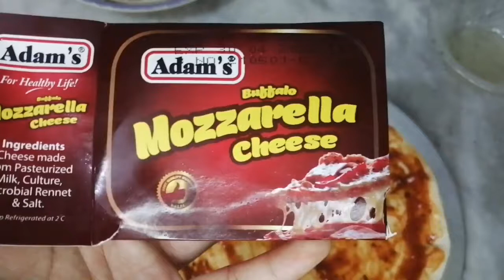Pizza Recipe Without Ovenl || How to Make Easy Chicken Pizza Recipe by Handi Kitchen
Chicken Pizza without Oven || How to make Pizza recipe
Pizza Dough Recipe, perfect and easy pizza banane ka tariqa Chicken No oven Pizza Recipe
This is very easy recipe of pizza I hope so you like it.